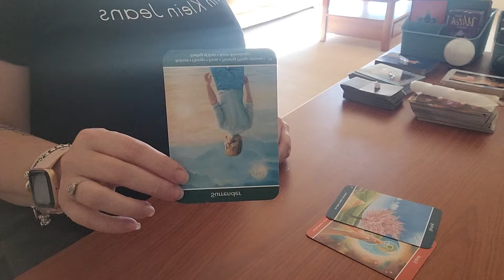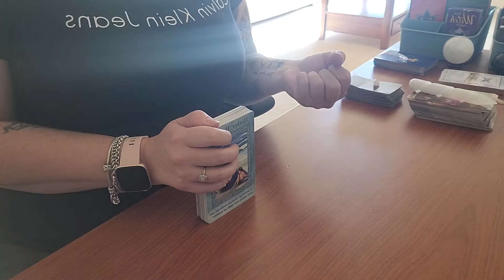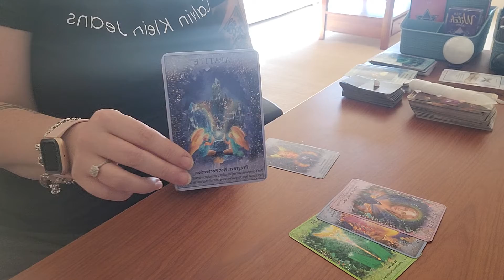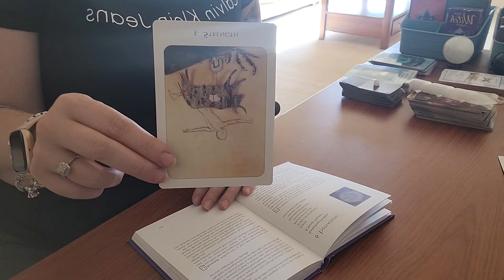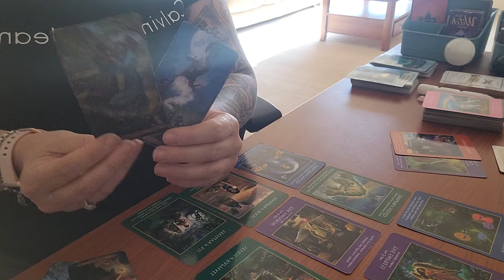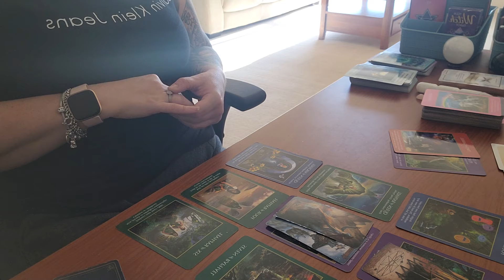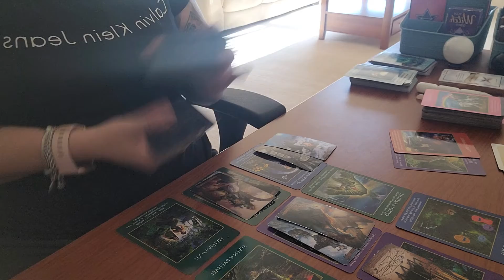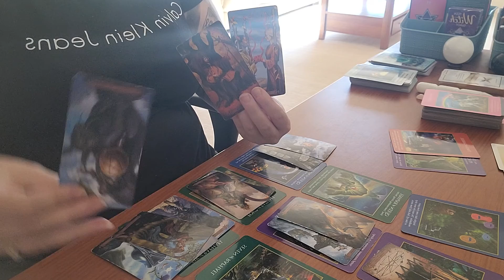AQUARIUS - 18-24 APRIL 2022 ENDINGS 💔 BRING NEW BEGINNINGS!!!! 💘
Here's the weekly reading for Aquarius. Love for you to comment also.